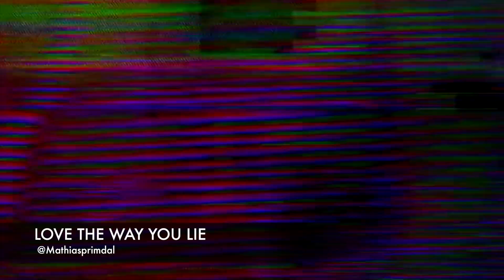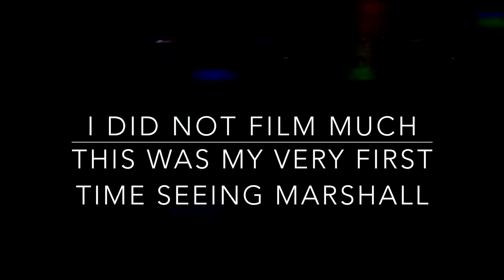EMINEM Live - Roskilde Festival Denmark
Finally, I had the chance to see Marshall for my very first time.
Here is EMINEM on the Orange Scene on Roskilde Festival.
I did not record much, even though I was in the front, I lived the moment! Huge thanks to the RAPGOD